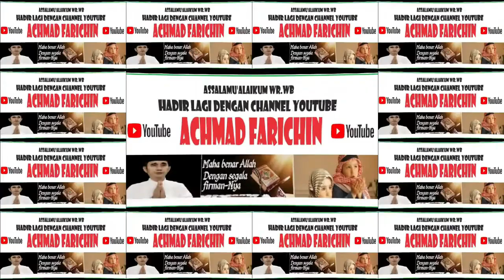ADZAN PERTAMA SHOLAT JUM'AT // MASJID RAYA DARUSSALAM PALANGKA RAYA // 27 OKTOBER 2023